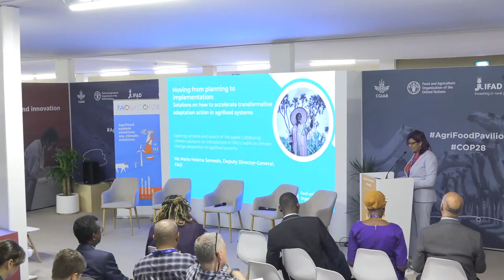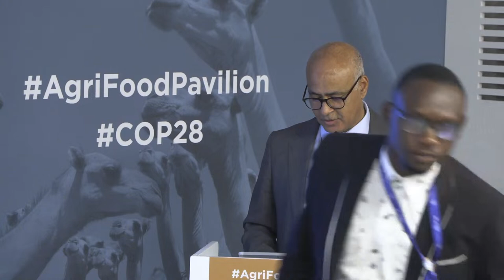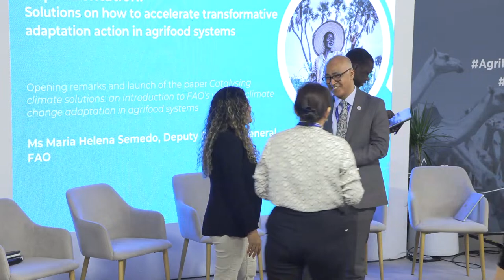Moving from planning to implementation: solutions for transformative action in agrifood systems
FAO will provide a space for exchange on system-level approaches to adaptation in agrifood systems, highlighting country achievements on the journey from planning NAPs and NDCs to implementing transformative action. The event will launch FAO's latest collection of success stories on implementing solutions for climate change adaptation.